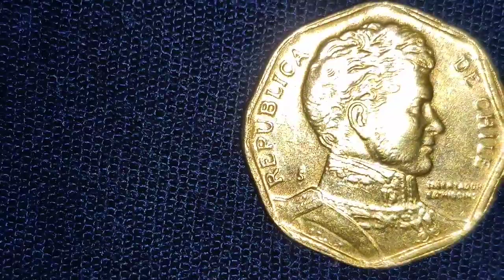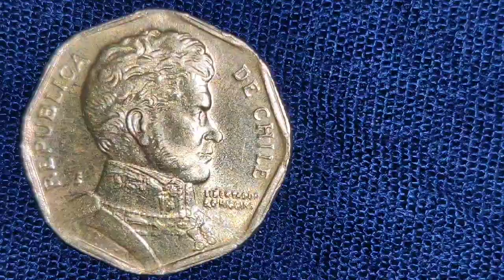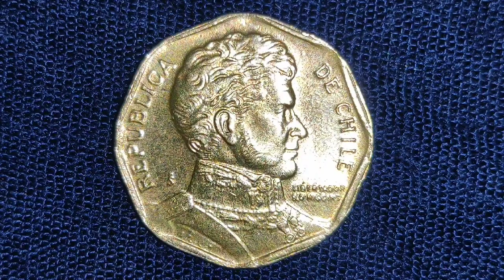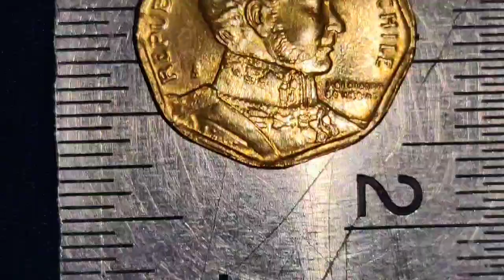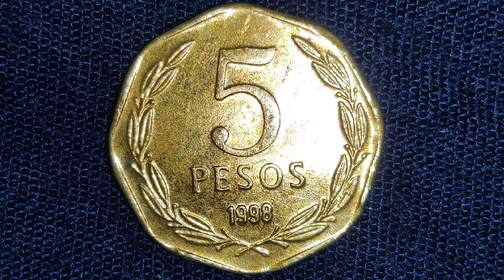1998 CHILE 5 PESOS COIN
1998 CHILE 5 PESOS COIN
COMPOSITION ALUMINUM BRONZE